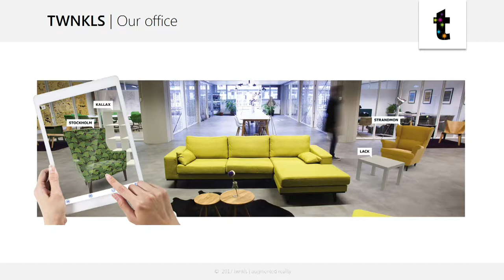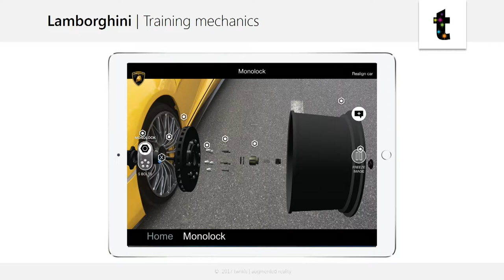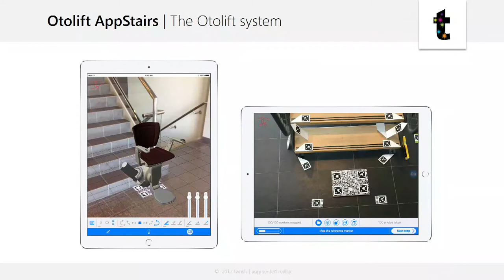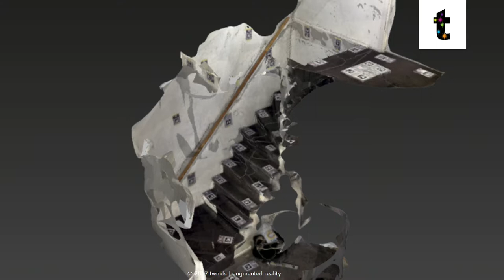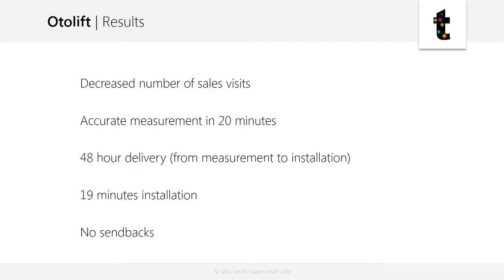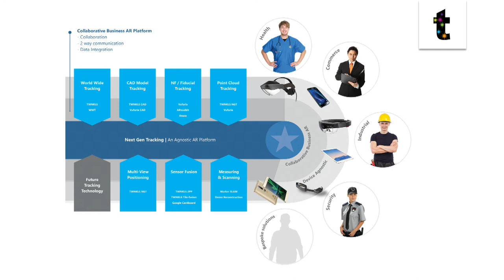Daniel van der Schoor (twnkls): AR for Industry 4.0: Turning Knowledge into Skill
Augmented reality is key to the fourth Industrial Revolution, Industry 4.0. By bringing information into context AR enables a new kind of worker that can learn while doing. Augmented reality offers you instant expertise. It empowers you to do a new task first time right.
We will go through a number of real-world cases in which TWNKLS has applied AR successfully for years.